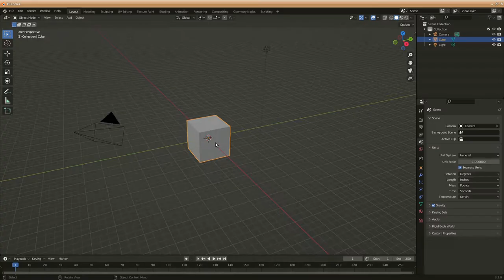Simple steel cup fast